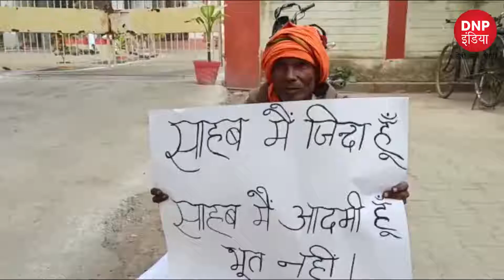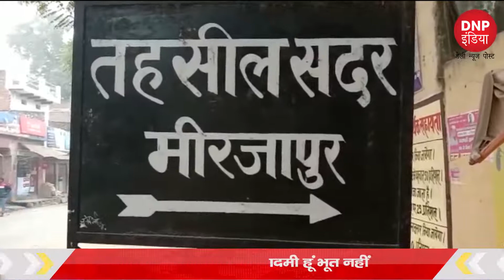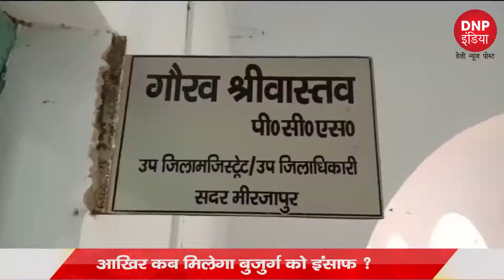उत्तर प्रदेश के बुजुर्ग की कागज़ी कहानी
15 साल से बुजुर्ग लगा रहा न्याय की गुहार
आखिर कब मिलेगा बुजुर्ग को इंसाफ ?
जिंदा होते हुए भी कब तक मृत बने रहेंगा बुजुर्ग ?
प्रशासन की लापरवाही बुजुर्ग को मिल रही सजा